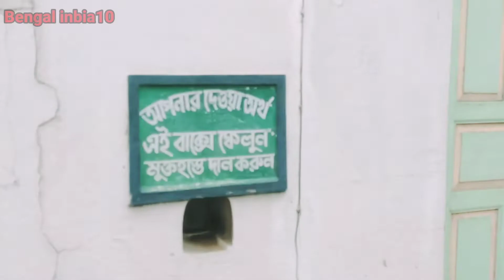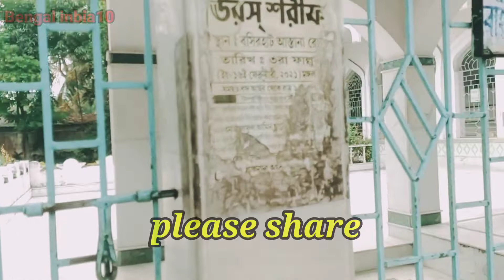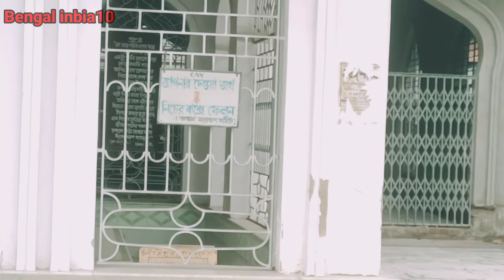হযরত শাহ আলী মাজার শরীফ বসিরহাট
হযরত শাহ আলী মাজার শরীফ বসিরহাট bengalindia10 Hazrat Shah Ali Mazar Sharif Basirhat